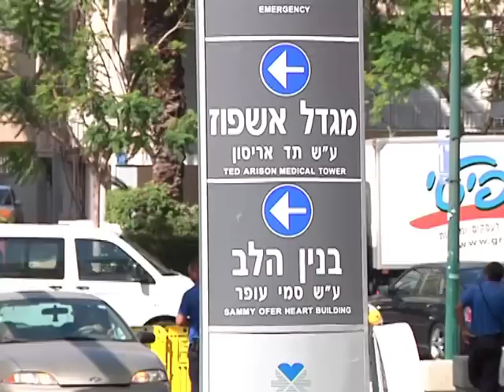בחירות 2013: ראיון עם סגן שר הבריאות, יעקב ליצמן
יעקב ליצמן, שר הבריאות בפועל, משוכנע שהמדינה לא תצליח במאמציה להוציא את החרדים לעבודה ■ לקיצוץ בקצבאות הילדים הוא מתנגד, אבל רעיונות לרפורמות אחרות דווקא יש לו - למשל להורדת המע"מ על דירות ולשיפור הבריאות בפריפריה